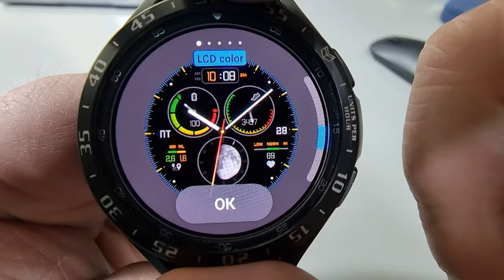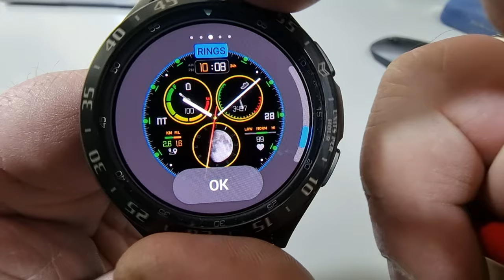Это крутые циферблаты для Galaxy Watch 3 и Galaxy Watch 4 часов на Wear OS